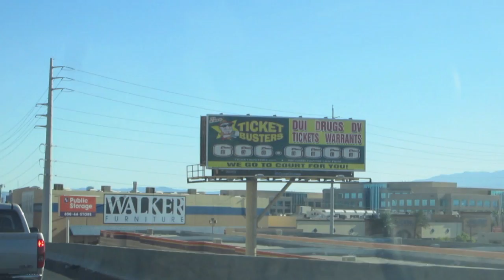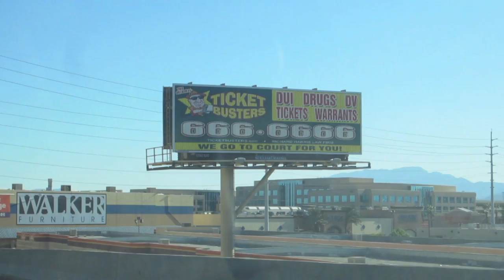You Know What M Sayin!? - VLOG # 101 - JULY 16, 2012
July 16, 2012 JUST WATCH THE VLOG !